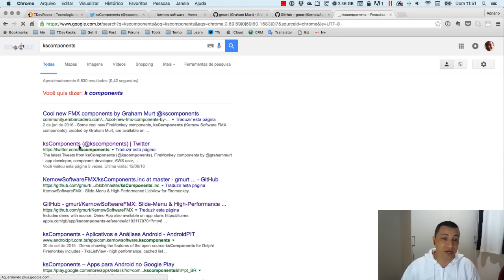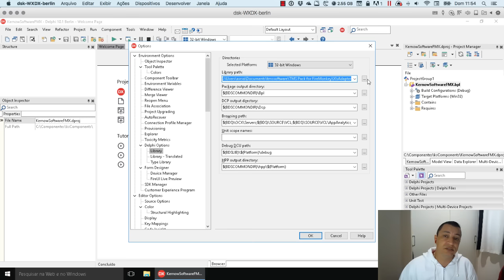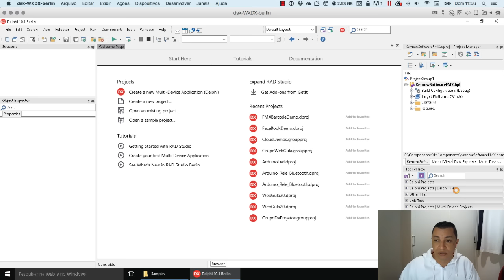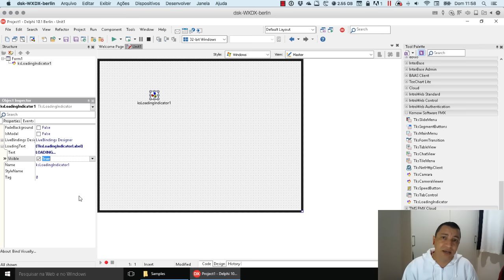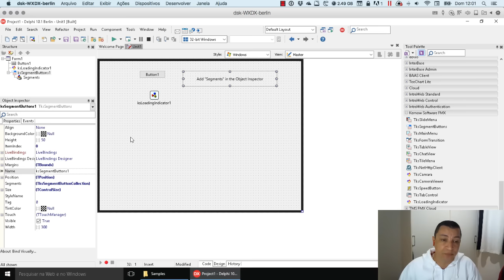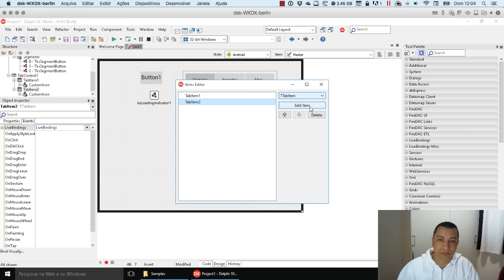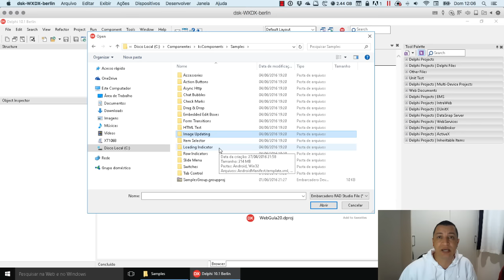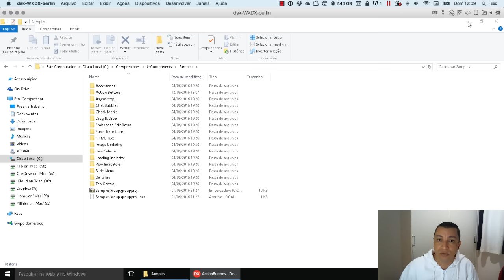TDevTips - Dicas da TDevRocks - ksComponents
Nessa vídeo-aula a dica é usar componentes da empresa Kernow Software para mobile, a suíte ksComponents para facilitar o desenvolvimento de aplicativos móveis em todos os sentidos, inclusive visuais. Com esses controles é possível adicionar uma série de novas funcionalidades aos nossos aplicativos de maneira rápida e prática.